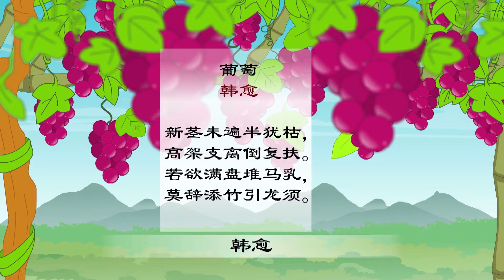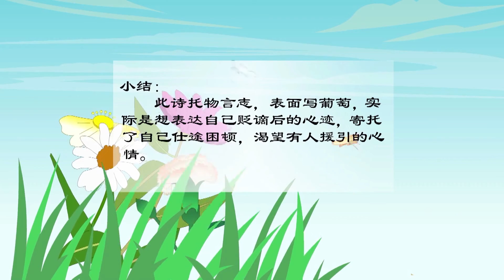葡萄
唐诗与故事